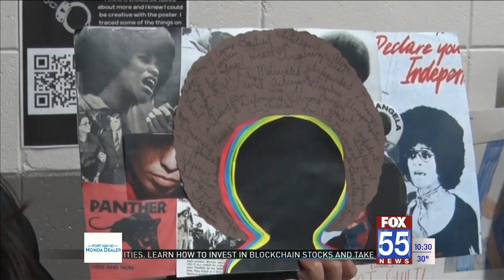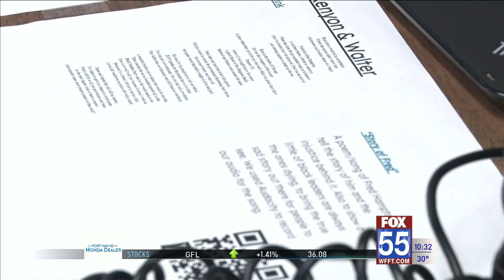New Tech Academy students create art exhibit focused on social justice for Black History Month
Some students at New Tech Academy got the chance to express their creativity, while also learning about significant moments in American history.